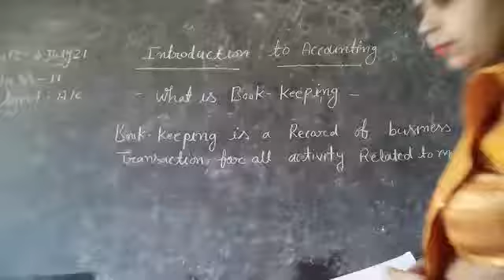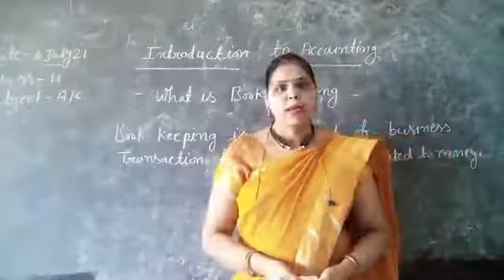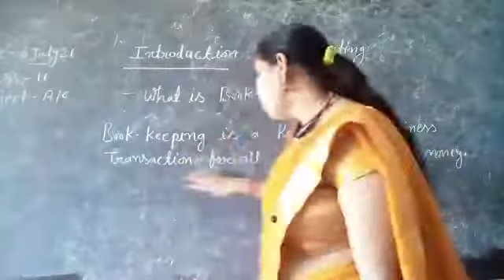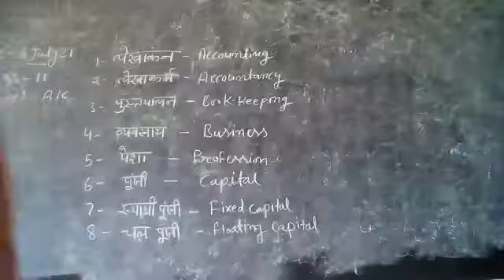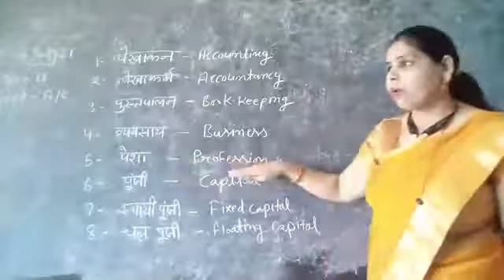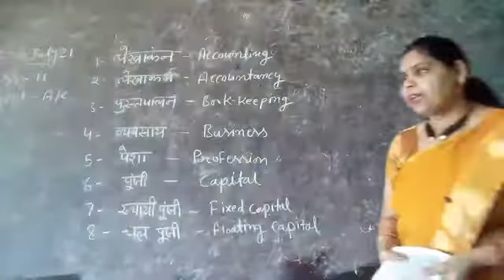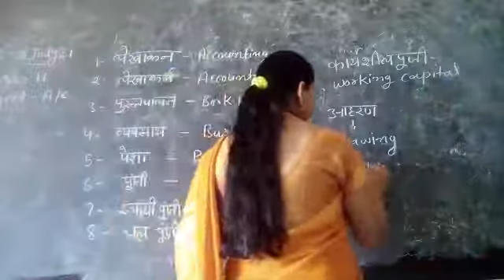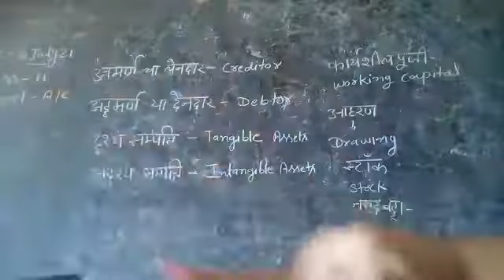I(introduction of accounting) .class11